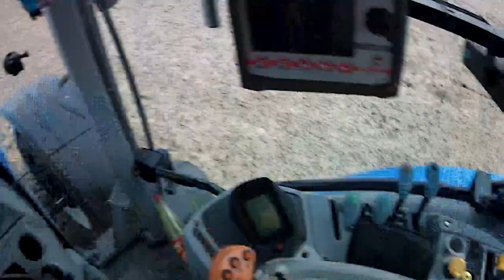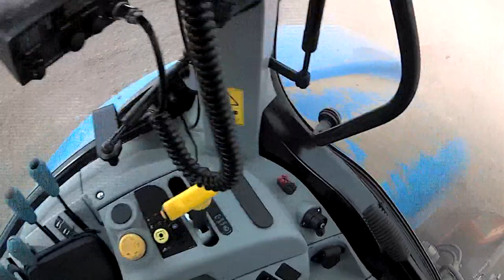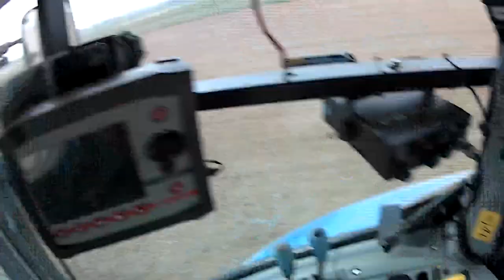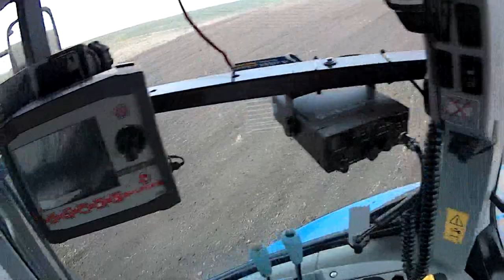🔷️Krótkie Spotkanie Smerfów 🔷️ 🔥🔥Uprawa pod Buraki🔥🔥New Holland T7.220 PC ✅Unia Max 4,5H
Siemanko

Ścieżka dźwiękowa nie jest moją własnością więc nie roszczę sobie do niej żadnych praw autorskich. Film ma charakter
edukacyjny.
 @Woźniak 2464